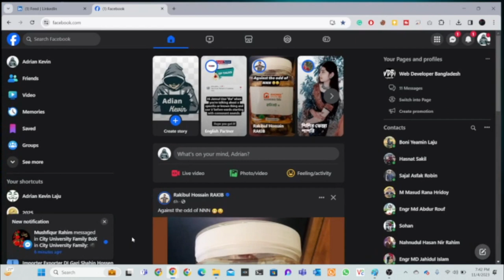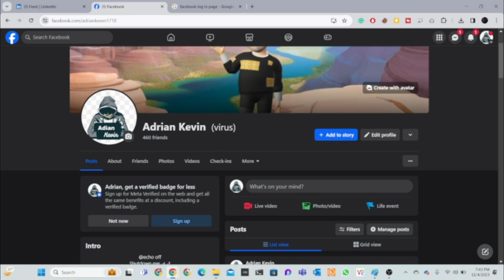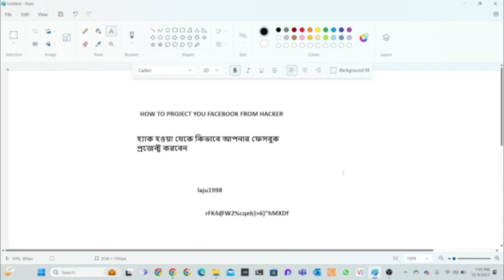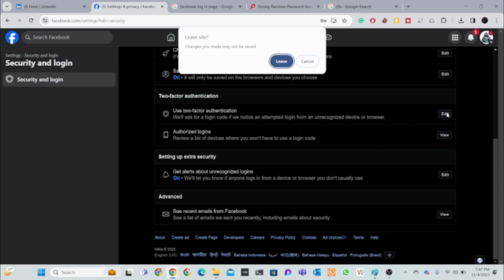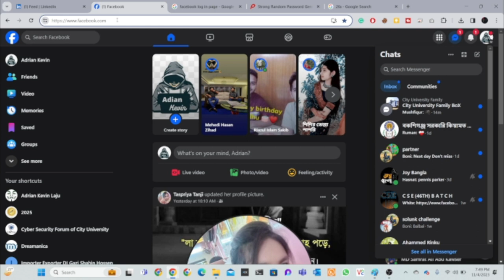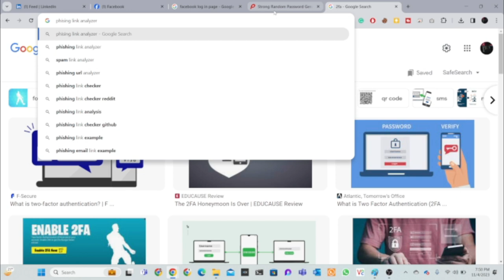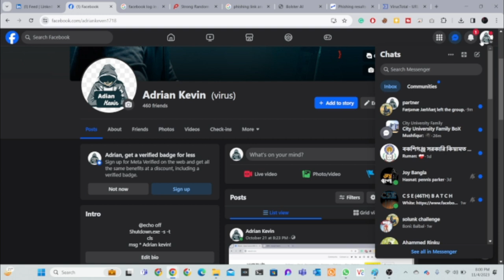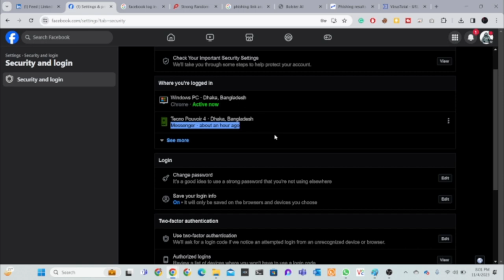Protect Your Facebook Account from Hackers - Essential Tips & Strategies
Is your Facebook account as secure as it can be? In today's digital age, safeguarding your online presence is crucial. Join us as we delve into the best practices and actionable tips to fortify your Facebook account against potential hackers and security threats.

In this comprehensive guide, we'll cover:

⚠️ Understanding Common Threats: Learn about prevalent hacking methods and how hackers target Facebook accounts.

🔒 Securing Your Password: Discover the importance of a robust password and how to create one that's both secure and memorable.

📱 Enabling Two-Factor Authentication: Step-by-step guidance on activating two-factor authentication to add an extra layer of security.

🔍 Privacy Settings: Optimizing your privacy settings to control who sees your information and posts.

🛑 Recognizing Phishing Attempts: Identifying and avoiding phishing scams that can compromise your account.

🛡️ Additional Security Measures: Exploring extra security features offered by Facebook and how to use them effectively.

🔐 Don't wait for a security breach to take action. Join us and take the necessary steps to safeguard your Facebook account today!